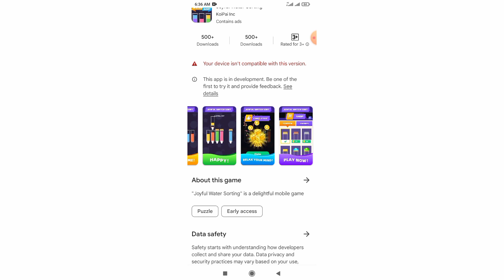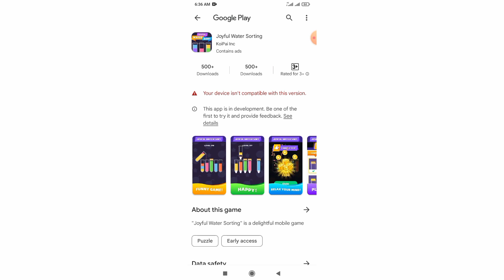Joyful water sorting se paise kaise nikale | real or fake | withdraw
About This Video:

water sort puzzle sort colour se paise kaise nikale
joyful water sorting withdraw
joyful water sorting
joyful water sorting payment proof
joyful water sorting early access
joyful water sorting legit or scam

Tags 🤔🤔😕😘